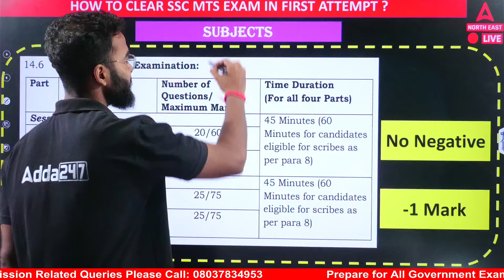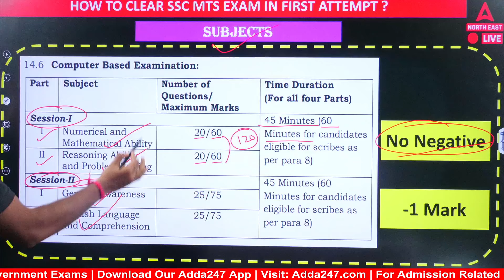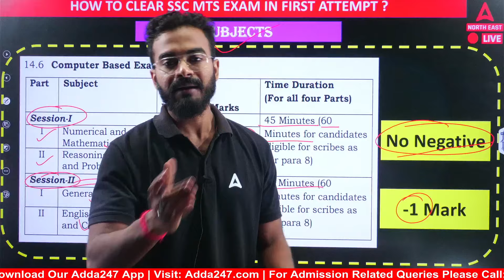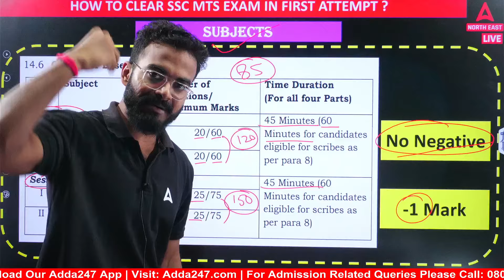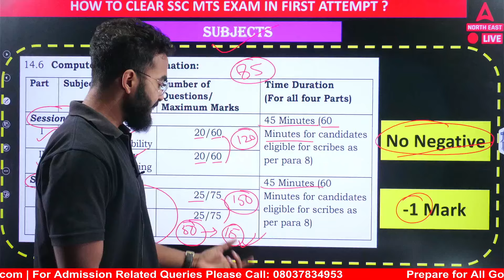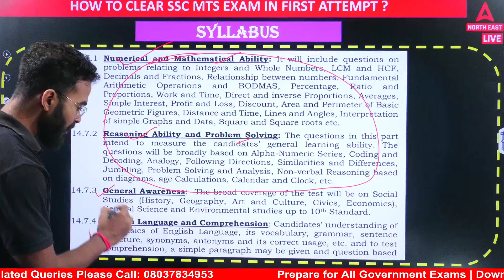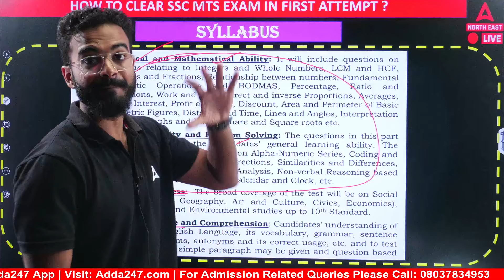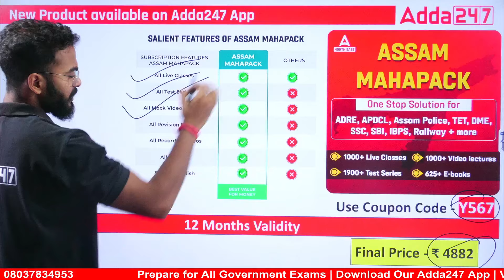SSC MTS Form Fill Up 2024 | SSC MTS Vacancy & Eligibility | এটা Attempt'ত Clear কৰক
SSC MTS Form Fill Up 2024 | SSC MTS Vacancy & Eligibility | এটা Attempt'ত Clear কৰক | By Sabarna Sir

This video covers everything you need to know about the SSC MTS vacancy details and eligibility criteria. Follow the step-by-step instructions to ensure your form is filled out correctly and avoid common mistakes. Stay informed about the latest updates and prepare yourself thoroughly for the SSC MTS 2024 recruitment process. Don’t miss out on this essential guide to kickstart your application successfully.